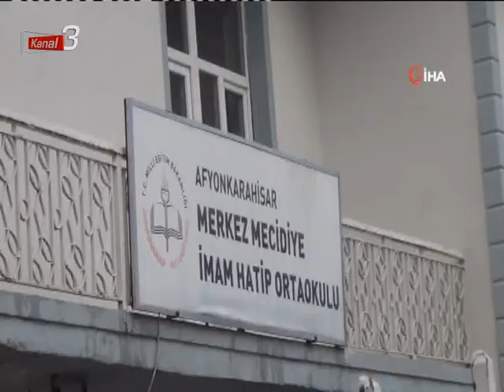E-TWİNNİNG projesi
Afyonkarahisar’daki Mecidiye İmam Hatip Ortaokulu’nda atık malzemeler, kullanılabilir okul eşyasına